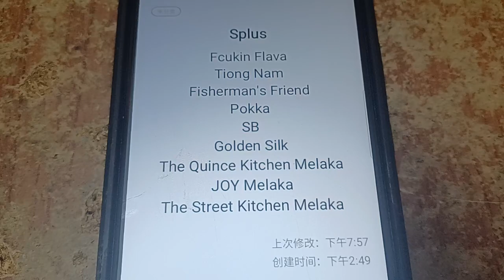MY Logo Quiz